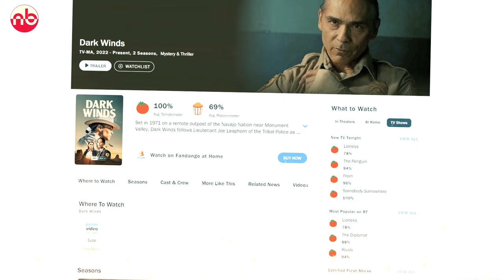Dark Winds Season 3 Official Trailer | AMC+ Breakdown | Crossing the Line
Dark Winds Season 3 Official First Look Trailer has been released by MAC and AMC+, here we're discussing about what will happen in the most-anticipated season of Dark Winds.

"This season picks up six months after the explosive Season 2 finale. Lt. Joe Leaphorn and his partner, Jimm Chee, are thrust into a chilling new mystery when two young boys vanish without a trace, leaving behind only a blood-stained patch of ground and an abandoned bicycle."

Watch the video till the end to know about every detail related to Dark Winds Season 3.